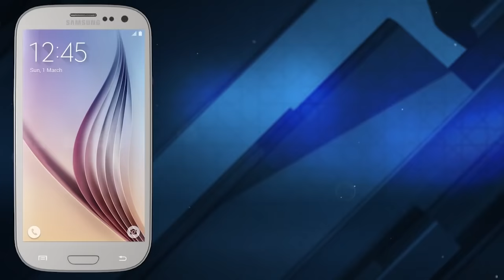Tense situations during Bayan | Maulana obaid ur Rehman Zia | مولانا عبیدالرحمن ضیاءؒ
مخالف فرقے کا دوران تقریر مولانا عبیدالرحمن ضیاء پر الزام ! آپ درود و سلام کے منکر ہو ! حالات کشیدہ